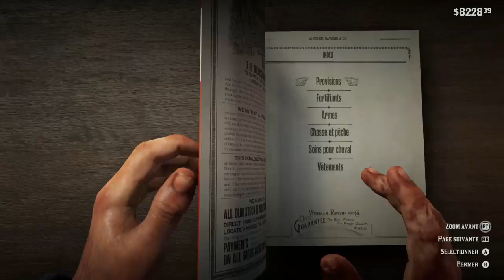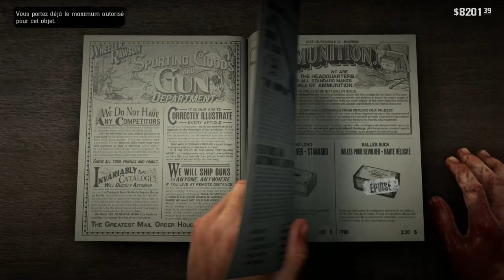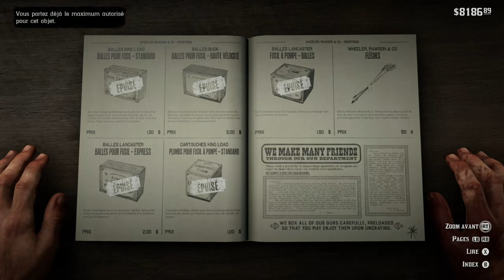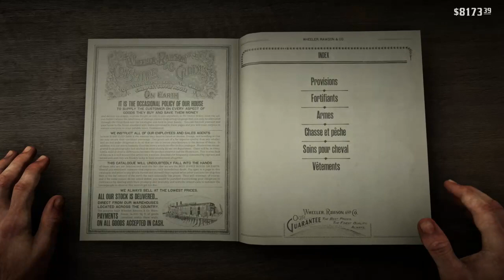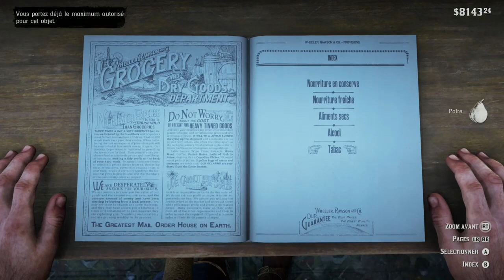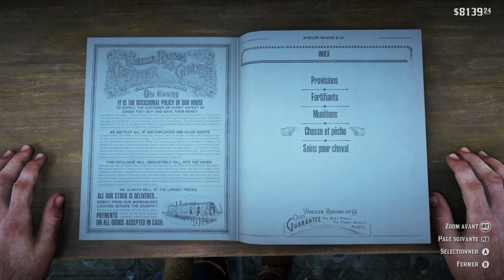RED DEAD REDEMPTION 2 PARTIE 5 XBOX ONE